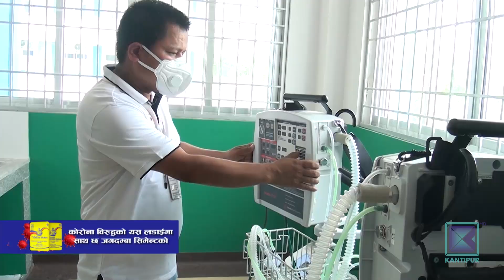सेनाले हात झिकेपछि स्वास्थ्य सामग्री खरिद स्वास्थ्य मन्त्रालयले नै गर्ने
कोरोना भाइरसको संक्रमण परीक्षणका लागि अत्यावश्यक स्वास्थ्य सामग्री अब स्वास्थ्य मन्त्रालयले नै किन्ने भएको छ । नेपाली सेनाको खरिद विवादित भएपछि सरकारले अब मन्त्रालयमार्फत नै सामग्री किन्ने निर्णय गरेको हो । सामग्री आपूर्ति सम्बन्धमा मन्त्रालयले बनाएको योजना आपतकालीन कार्यसञ्चालन केन्द्र सीसीएमसीले स्वीकृत गरिसकेको छ । Kantipur TV HD को सम्पूर्ण कार्यक्रम Youtube मा समयमै हेर्न र कार्यक्रम बारे जानकारी प्राप्त गर्न हामीसँग Youtube मा जोडिनुहोस्